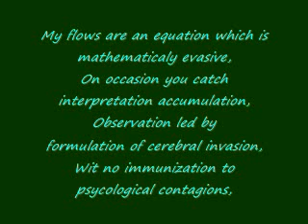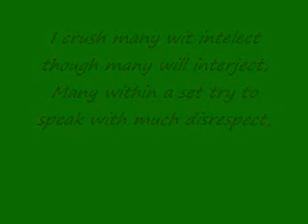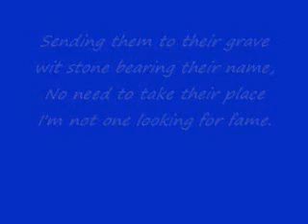Roach - The Switch